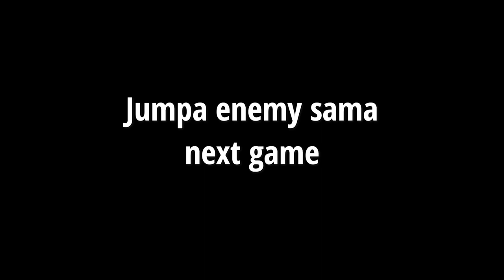Dota 2 ( Malaysia ) || AM || - Enemy toxic kita kasi ajar ep 1/2